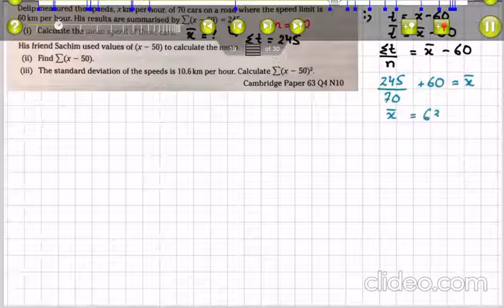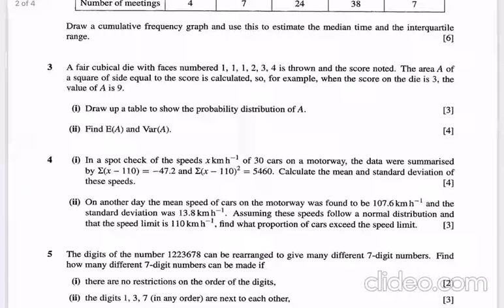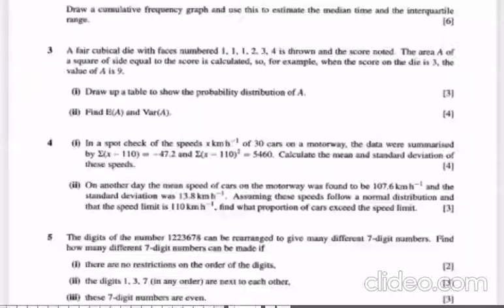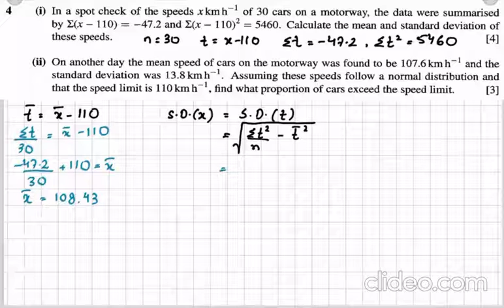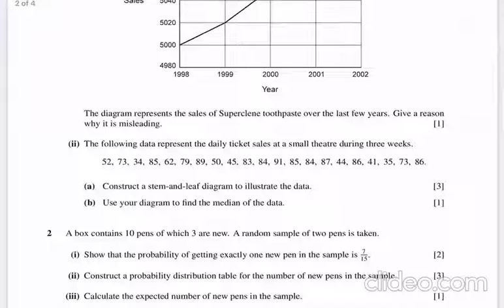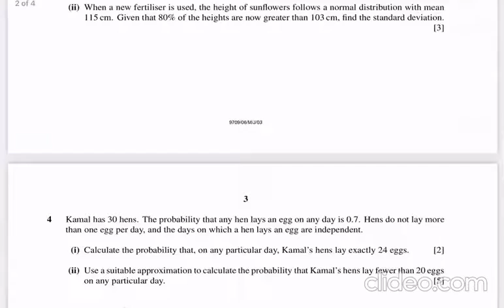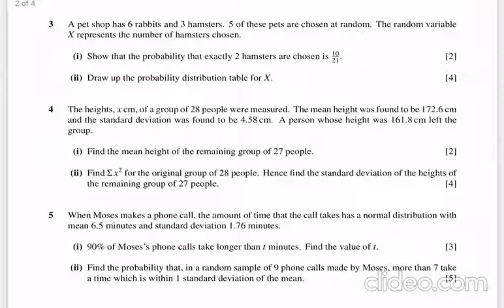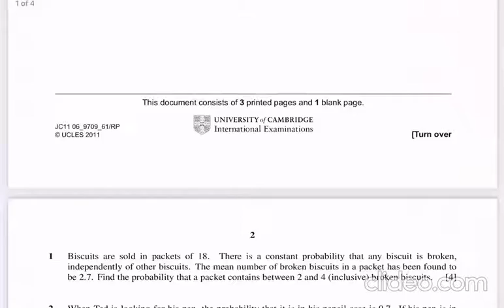A Level Math 9709 - S1 Representation of Data - Lecture 7 by Sir Ahsan Abdullah Patel - Mean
A Level Math - S1 - Representation of Data - Lecture 7 by Sir Ahsan Abdullah Patel

Facebook/YouTube: O & A Level Math Add Math by Sir Ahsan Abdullah Patel